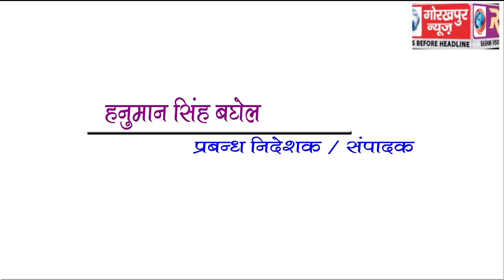GORAKHPUR NEWS Headline 13-05-2018